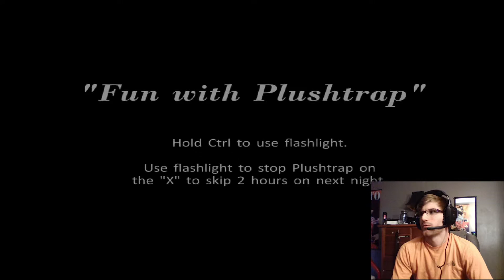Five Nights at Freddy's 4 // YES! (part 2)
Dang we're killin it out here.